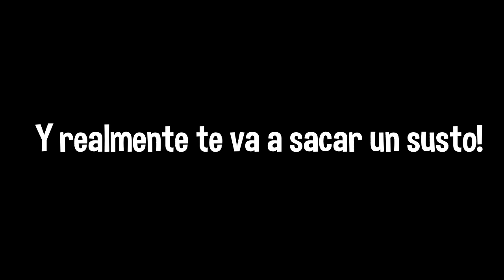PIGGY ROBLOX CAPITULO 10 Nueva SKIN PERSONAJE revelado! ATERRADORA! JUMPSCARE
SE HA REVELADO LA NUEVA SKIN DE PIGGY, YA AYER REVELARON A MANDY Y HOY SE REVELO EN EL DIRECTO DE un Youtuber muy famoso la segunda skin, la skin de una mujer horripilante que parece sacada de una pelicula de terror. La verdad no sabemos que tiene que ver este personaje en el capitulo 10 de piggy y que conexion tendrá con la historía de piggy de roblox!

MI PERFIL DE INSTAGRAM (pa que me veas bien sensual 🥵🥵)
( ͡° ͜ʖ ͡°)